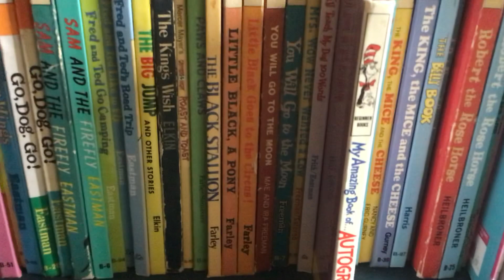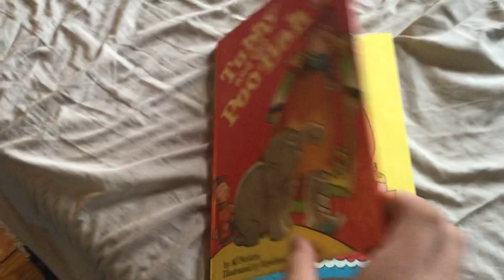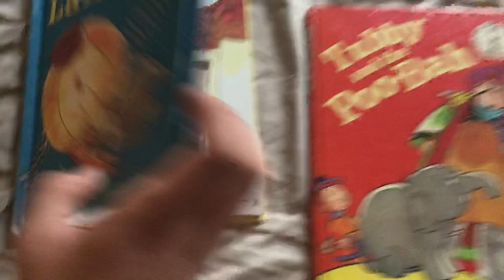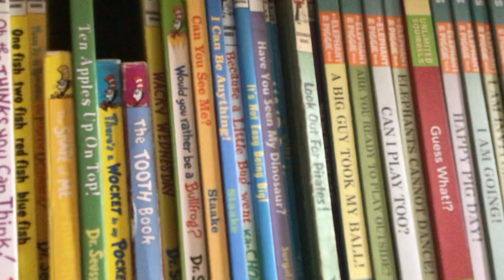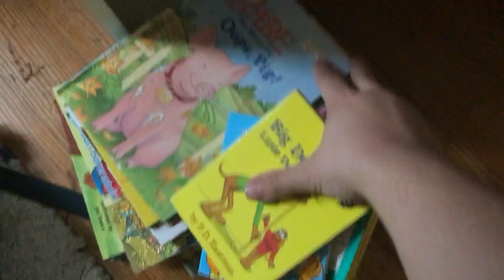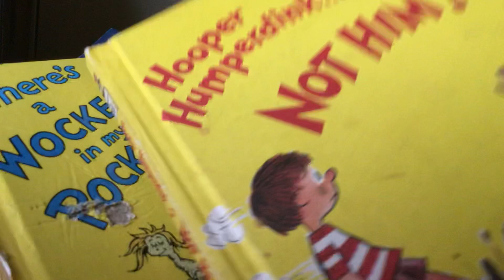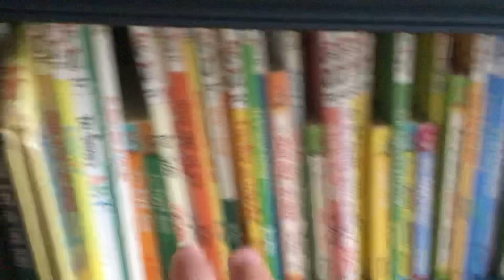My Dr Seuss Book Collection